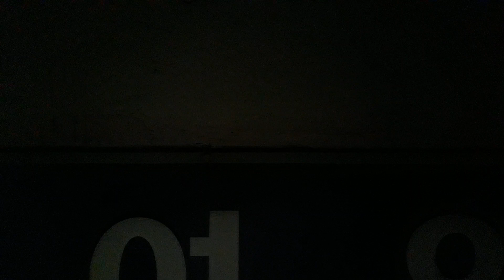523편성 신길역 정차안내방송